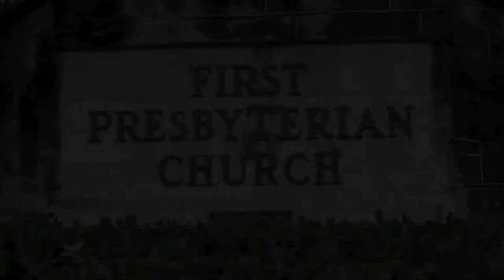First Presbyterian Church San Antonio - Rev. Dr. Bob Fuller 6/23/19 11:00 AM Modern Service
"The Gap Between Seeking and Finding" Rev. Dr. Bob Fuller 6/23/19